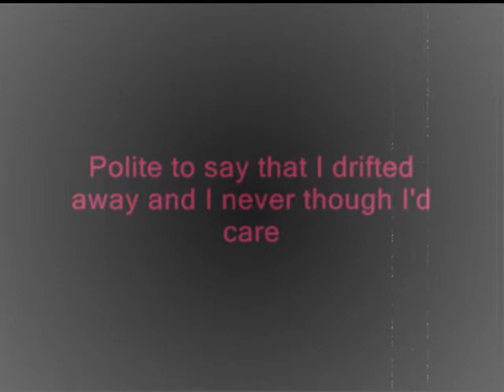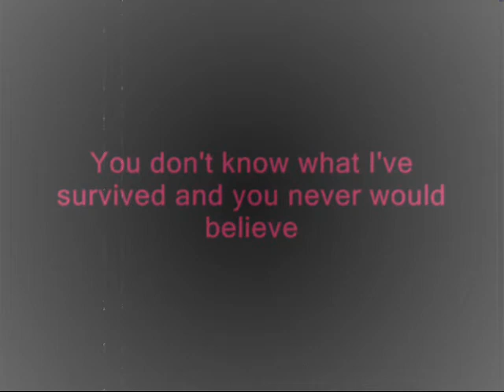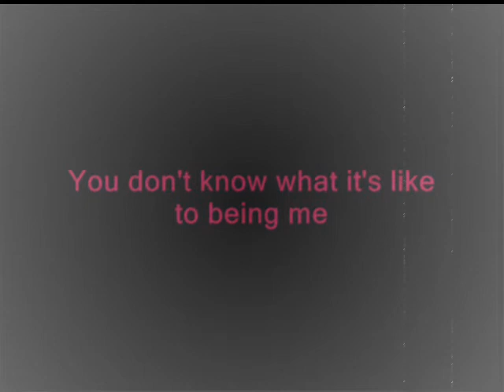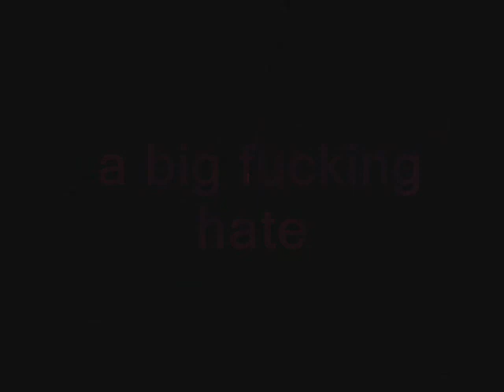dope pig society with lyrics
dope -pig society lyrics video
from the album - Felons And Revolutionaries 1999
Best song of dope!
a big fucking hate to the whole society and everything that's in it!!!